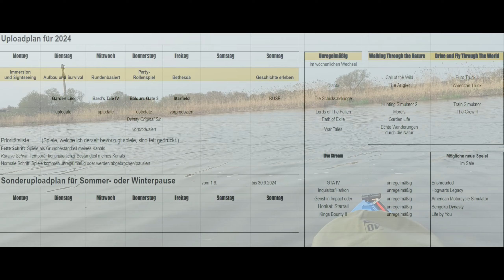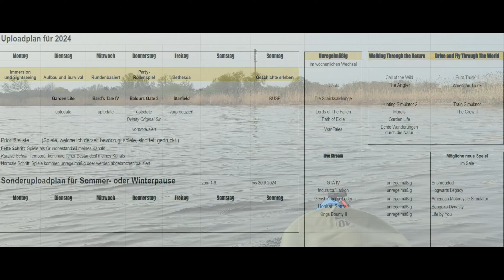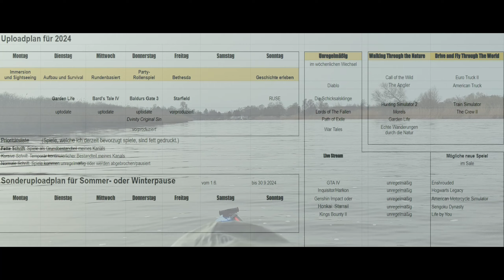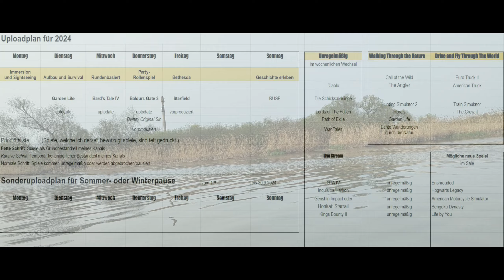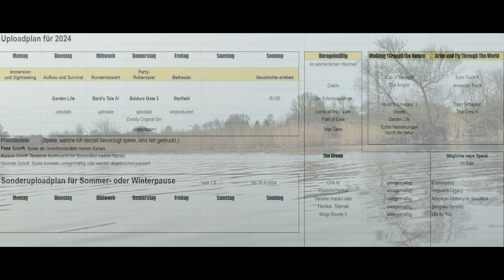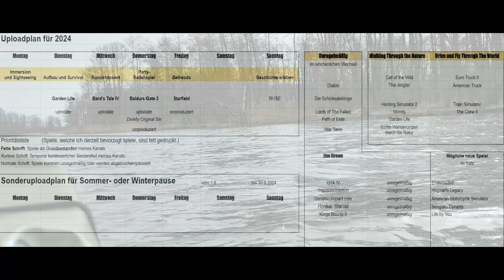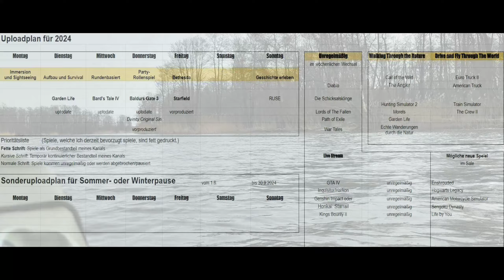Kanalupdate für den April 2024